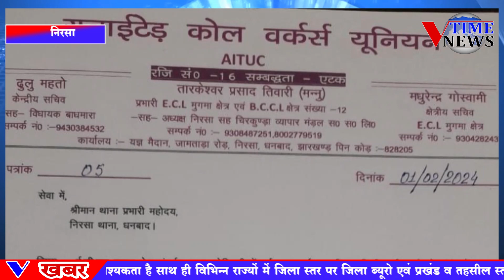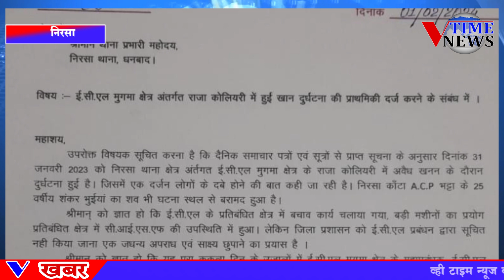ईसीएल महाप्रबंधक,प्रबंधक,ईसीएल सुरक्षाकर्मी एवं सीआईएसएफ पर गैर इरादतन हत्या और साक्ष्य छुपाने....